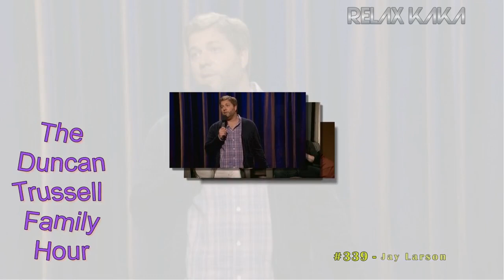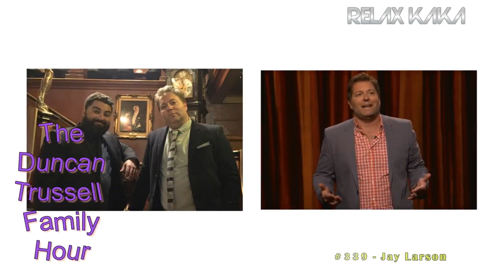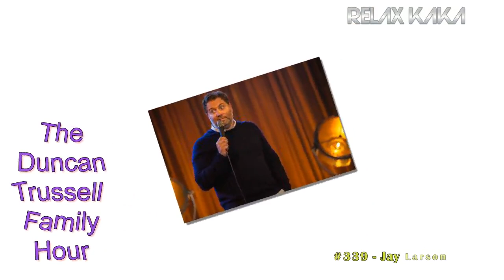DTFH #339 - Jay Larson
Jay Larson, host of The Thruline and one of the funniest storytellers walking the face of the earth today, joins the DTFH!

A weekly salon-style supershow, where comedian Duncan Trussell and guests explore the outer reaches of the multiverse. And on April 20th 2020, the Duncan Trussell Family Hour podcast will be coming to Netflix in the form of "The Midnight Gospel", created by Duncan Trussell and Pendleton Ward. The adult animated Netflix series is set in a fantastical universe and will use interview clips from the podcast.